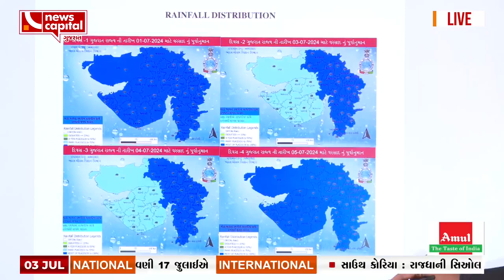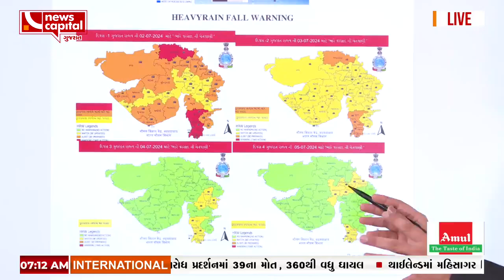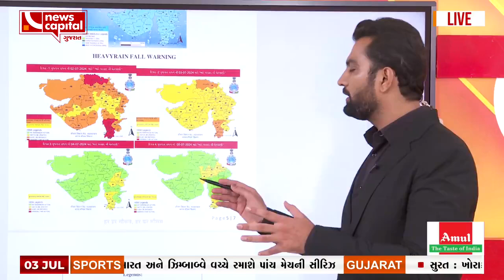Gujarat Monsoon 2024: આજે ઉત્તર ગુજરાતમાં ભારે વરસાદની ચેતવણી. જુઓ તમારા જિલ્લામાં કેવો રહેશે વરસાદ